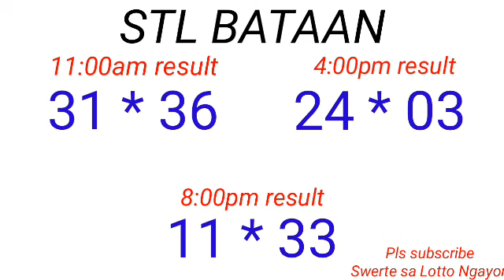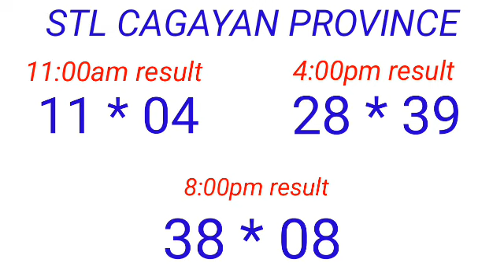STL - BATAAN,MARIKINA,ONGAPO,CAGAYAN PROVINCE February 23, 2023 3RD DRAW RESULT